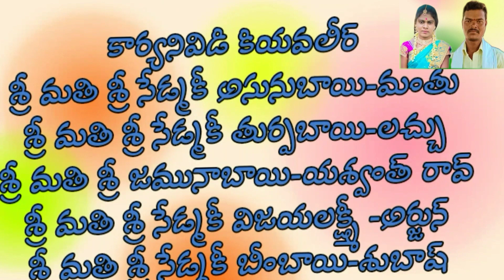new gondi songs gondi marriage invitation card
marriage invitation card